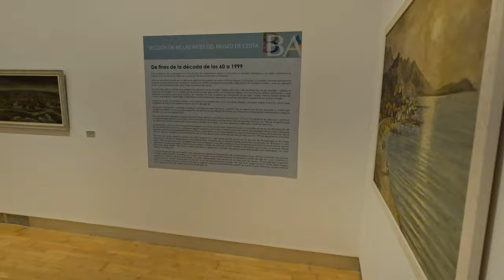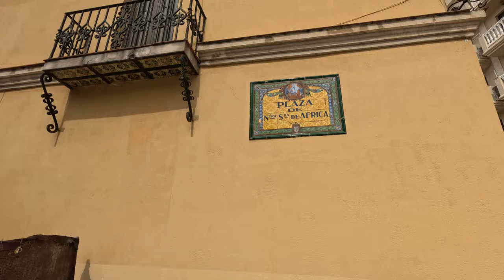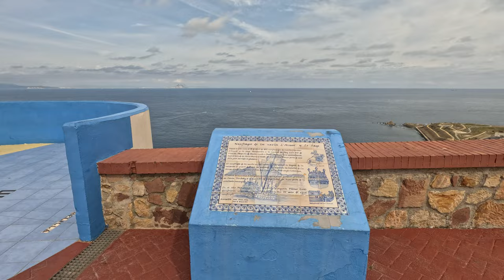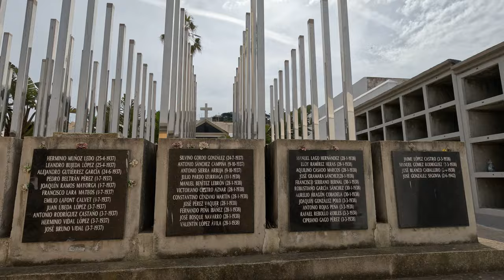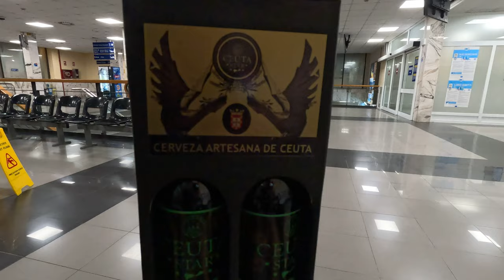A few days in Ciudad Autónoma de Ceuta, Spain 4K, sightseeing on foot 2023